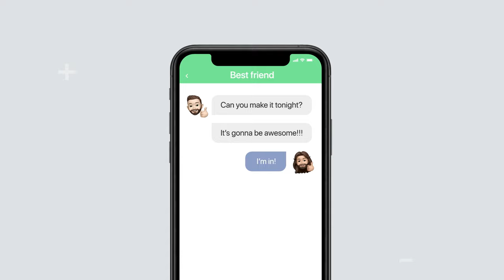Mathway: Snap A Pic